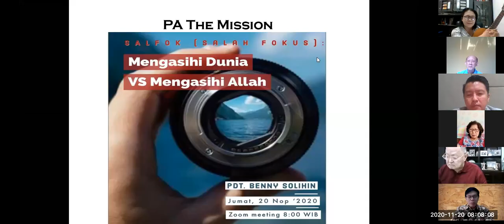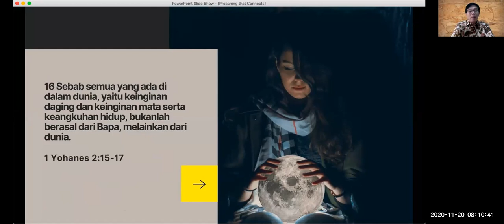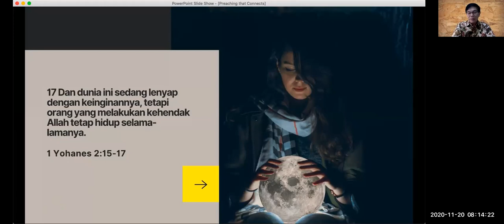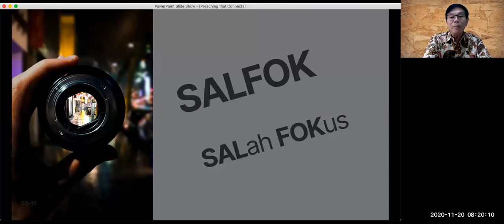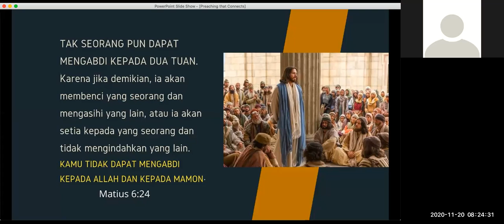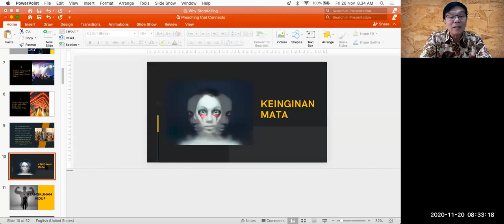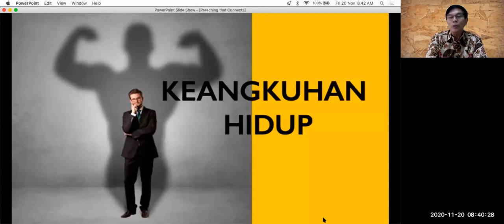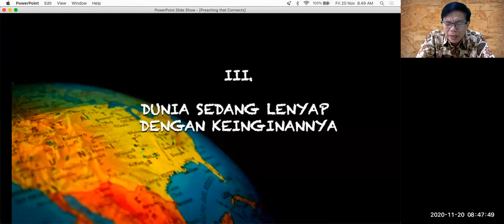PA the Mission: SALFOK Mengasihi Dunia VS Mengasihi Allah, Pdt. Benny Solihin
PA the Mission: SALFOK (Salah Fokus): Mengasihi Dunia VS Mengasihi Allah
Pembicara: Pdt. Benny Solihin
Time: Nov 20, 2020 08:00 WIB
I Yoh.2: 15:17

Pdt. Benny Solihin, D. Min.
Seminari alkitab
Malang
Lembaga pendidikan berkhotbah
IPM Indonesia Preaching Ministry